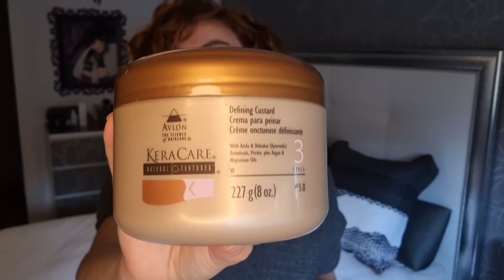Mis productos APTOS MCG 2021: GELES de definición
Geles y Custards para la definición del rizo que he utilizado y probado durante el año 2021, aptos para el método curly girl y mi valoración sobre ellos.

GELES APTOS PARA EL M.C.G DE 2021

Cantu Shea Butter for Natural Hair Define & Shine Custard

Kinky Curly Curling Custard:
- Kinky Curly. la última vez lo compré (es en EEUU)

(cuando lo hay en stock). o en Amazon

- Gel de Keracare, sin proteínas.
pero también lo tenéis en Punto Curly o en Amazon

- Gel Maison Karite aunque lo mío era un pack de varios productos de viaje para probar

Productos de terminación:
Contra la humedad ambiental:

También lo tienes en
Y en Amazón

Para aportar proteínas. * FLUIDO DE NOAH 5.13

GELES LOW COST.
- Gel Ondas Curly de  Mercadona.
- Gel Unnia de Supermercados IFa.

Válido para toda la web. No tiene condiciones de uso

condiciones de uso:
Gastar mínimo 25 euros
No compatible con otros cupones, artículos rebajados, ofertas.
Es de un solo uso por cliente

Recordad que si llegáis a aquí buscando información sobre el método Curly Girl os recomiendo empezar con la lita de reproducción con todos los videos informativos sobre el método y sobre cómo hacerlo paso a paso.

Y que podéis seguirme a través de mis cuentas de Instagram